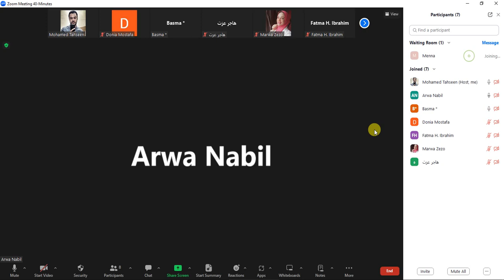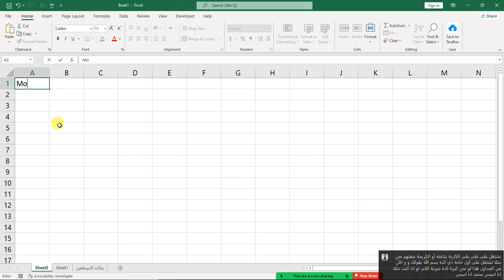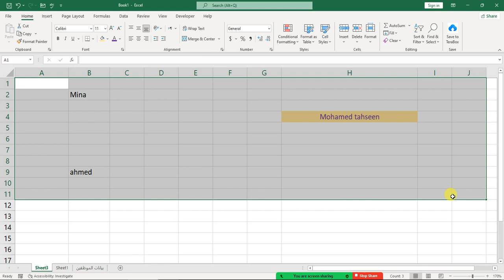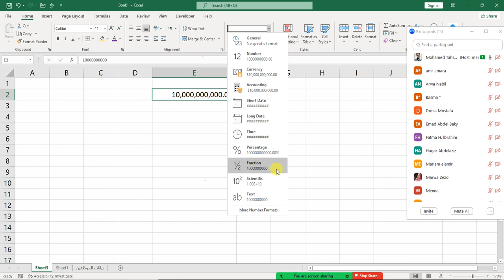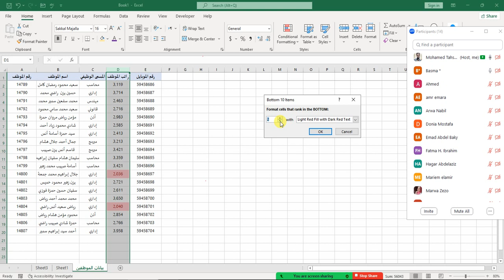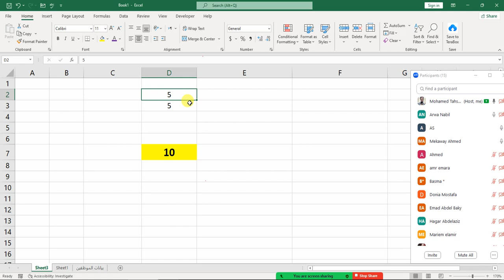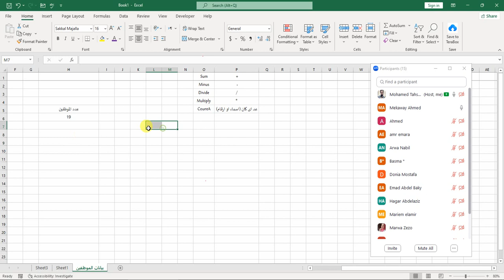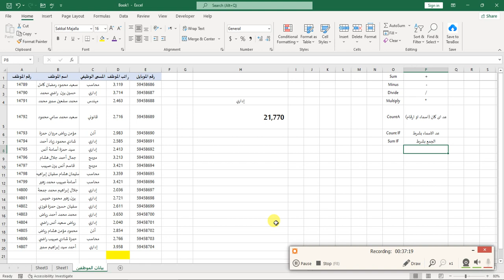المحاضرة الاولى فى الاكسل - بداية الاكسل ويعنى اية اكسل وكتابة اول معادلة فى الاكلسل